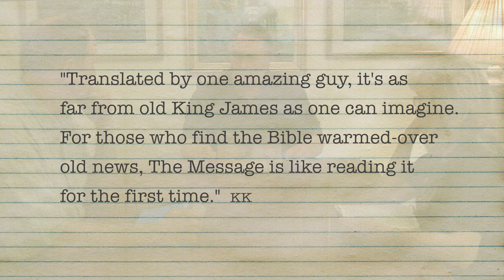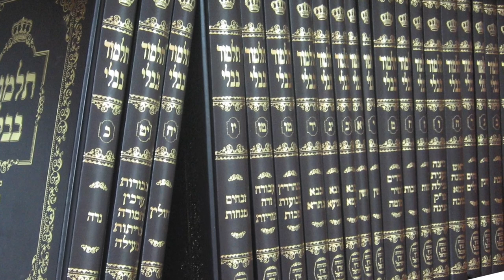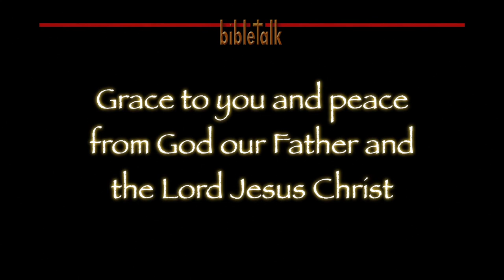Armed for the Battle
The word of God is indeed sharper than any two-edged sword. The enemy who fears it, with good reason and from experience, wants us put it down or allow it to be made dull. Thank the Lord that in His plan, as iron sharpens iron, our true fellowship will keep a keen, sharp edge on that blade.